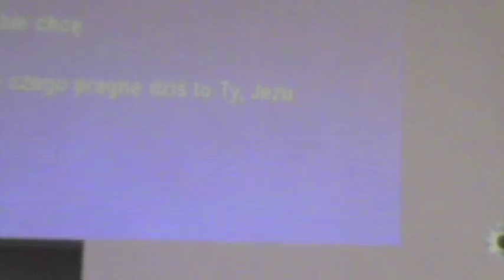Zanurzyłem Się W Nadziei - Ślub Oliwii i Samuela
Zanurzyłem Się W Nadziei - Ślub Oliwii i Samuela - 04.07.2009